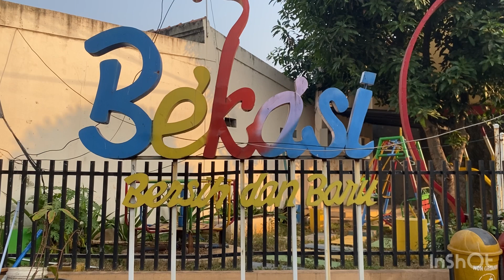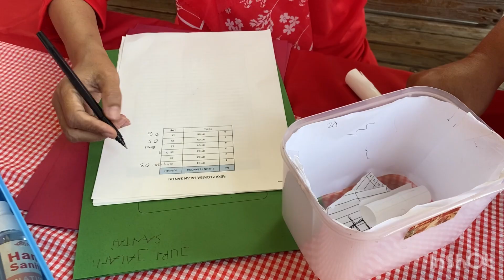Suasana Lomba Jalan Santai Unggul Graha Permai Tambun